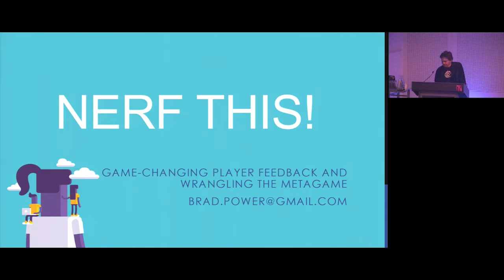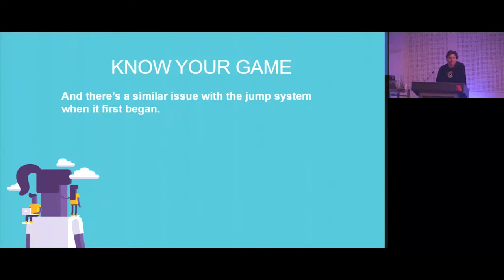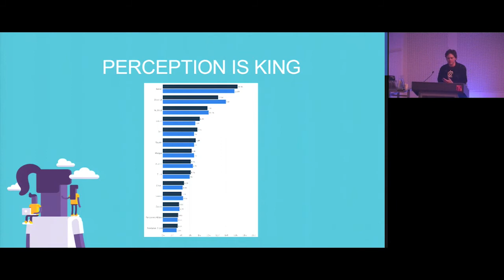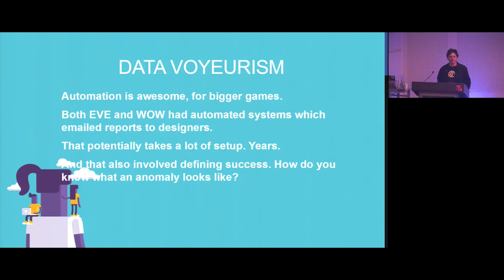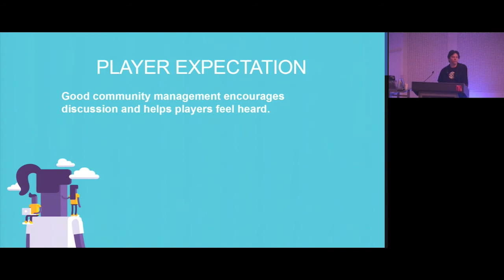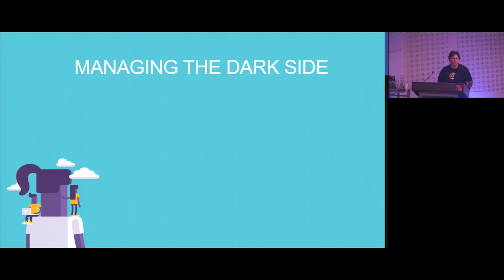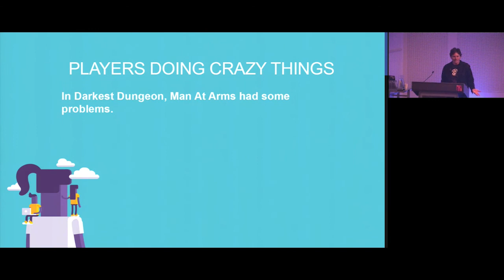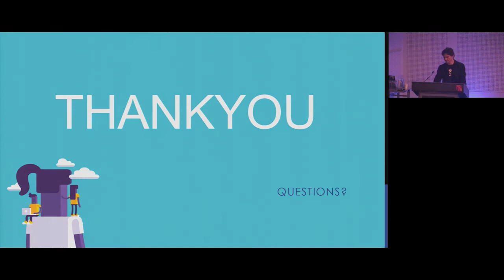GCAP 2016: NERF This!: Game-Changing Player Feedback and Wrangling the Metagame - Brad Power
Players often manage to surprise developers. No matter how exhaustive the playtesting or the level-design process, there’s often that moment after game release when videos and screenshots start getting posted online and a surprised developers recoil in horror: “I didn’t even know you could get up there!”. Secret combos, wall glitches, shortcuts, dominant strategies – they play havok with an evolving metagame that can spiral out of control unless you are listening and responding with patches and fixes to maintain balance and keep the game fun.

This talk draw’s not only on personal experience but from those of many varied developers from AAA scale to indies in early access to give a set of perspectives on how games are affected by player feedback, and the best ways of not only seeking it but incorporating the changes back into the game, and communicating with player communities.

With input from designers who have worked on the games you know and love, from studios such as Blizzard Entertainment, Riot Games, EA DICE, CCP, Ubisoft, Vlambeer, League of Geeks, and Mighty Games, the talk examines examples of game balance adjustment in response to player behaviour and feedback. From the technical aspects such as system design anticipating balance changes and accumulating statistical data about player behaviour all the way through to issues of diplomacy and etiquette on forums, this talk aims to give a set of guidelines for not only getting valuable player feedback, but understanding it, incorporating it into your game, and encouraging more.

Brad Power, Game Connect Asia Pacific 2016: The Shoulders of Giants